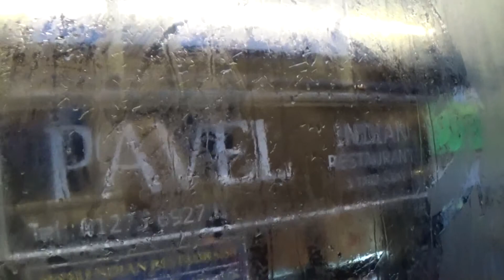Foxy having a ride on Brighton and Hove bus route 7 from Hove to Brighton 24/01/2018 pt1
Sorry that this video isn't very interesting everybody :-/. It's due to the rainy weather :-/. Oh well. Oh hello there guys this is me 'Foxy' a.k.a 'Foxy the Friendly Trainspotter' and yes in this video there was me 'Foxy' having a ride on Brighton and Hove bus route 7 on a miserable, rainy Wednesday 24th January 2018. It wasn't as interesting as I thought would be, not the ride but the video I took for this video but never mind. I'll just upload them part by part for now and see how it goes :-). Like how Hefence the Busspotter (H's Transport Videos) does it, I took a video of this bus ride :-). Yep, it's one of the greatest things to do if your a big fan of transport :-). Including trains :-). Enjoy the video everybody :-).
From Foxy :-).